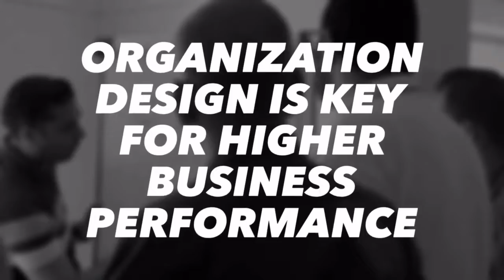OD Cape Town Vid